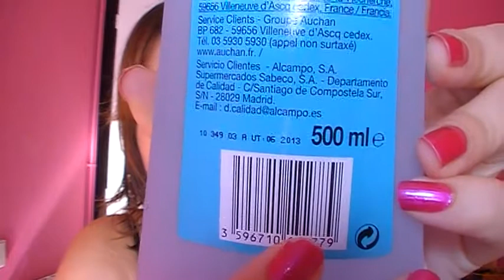Mis tónicos *Petición*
Makeupinteresting espero que te guste el video con tu petición guapisima! Un besazo! Feliz lunes!!!